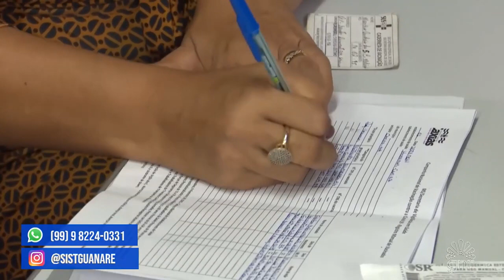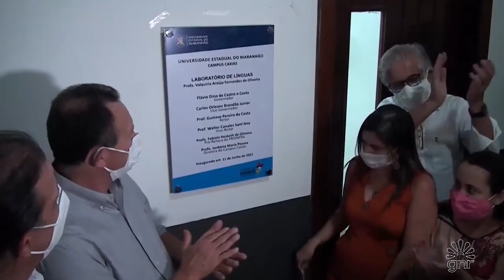FÁBIO GENTIL - VACINAÇÃO, OBRAS, CONCURSO E VOLTA ÀS AULAS